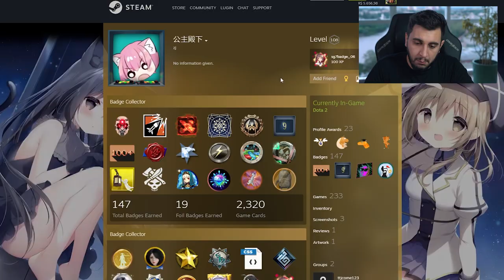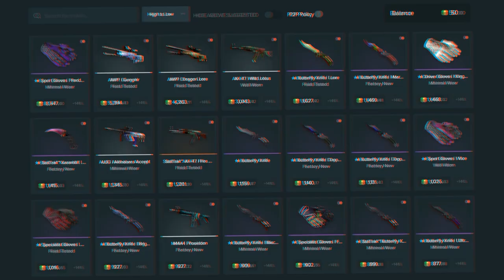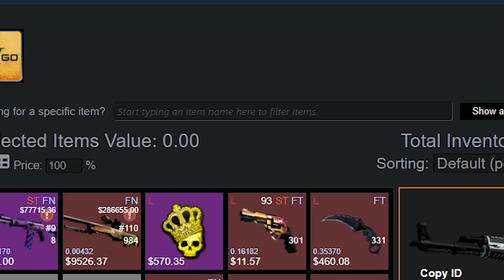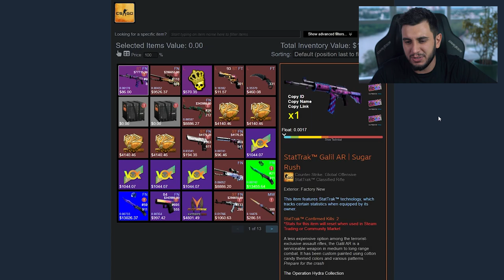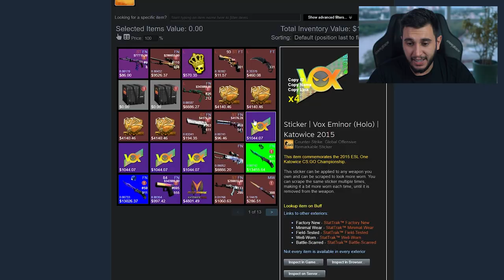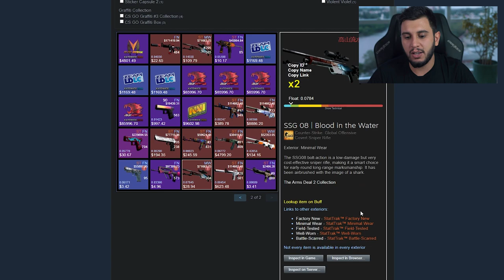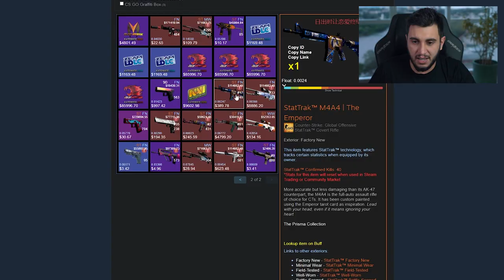R$10 Milhões: NOVO MAIOR INVENTÁRIO DO MUNDO NO CS:GO?